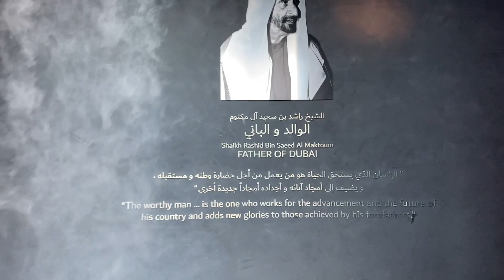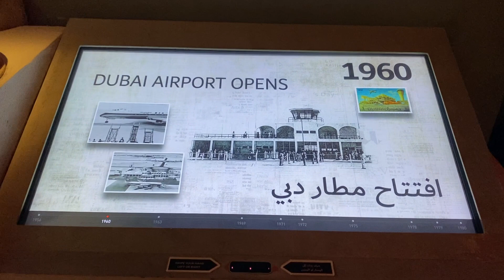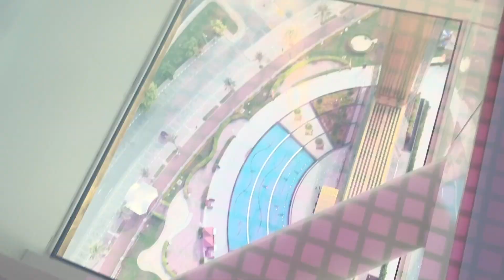THE DUBAI FRAME❤️